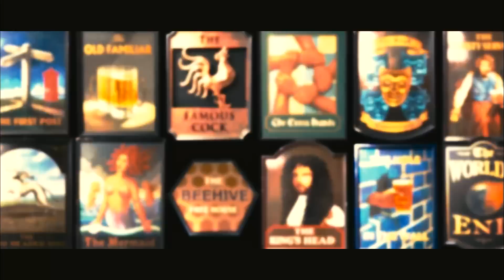Bienvenidos al fin del mundo - Trailer en español (HD)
Sinopsis: Cinco amigos de la infancia se reúnen después de 20 años porque uno de ellos está empeñado en volver a probar suerte en el maratón alcohólico. Gary King (Simon Pegg), un cuarentón que todavía no ha conseguido superar la adolescencia, convence a sus cuatro reacios amigos y los arrastra a su pueblo natal en un desesperado intento por llegar al famoso pub "The World's end". Pero mientras intentan reconciliar el presente con el pasado, empiezan a darse cuenta de que la auténtica lucha debe librarse por el futuro, y no solo el suyo, sino el de toda la humanidad. Llegar al pub "The World's end" es ahora el último de sus problemas.

Reparto: Simon Pegg (Gary King), Martin Freeman (Oliver), Rosamund Pike, Nick Frost (Andy Knight), Eddie Marsan (Peter), Paddy Considine (Steven), David Bradley (Basil), Julian Seager, Thomas Law, John Duggan, Jasper Levine, Zachary Bailess, Feyi Babalola, Gabriel Constantin.